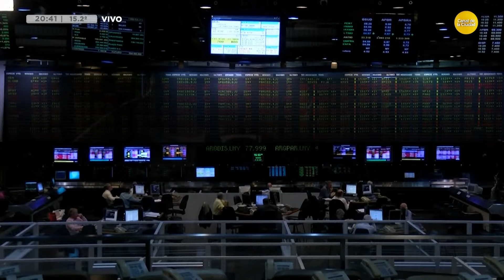Luis Caputo: "lo peor pasó, ya estamos en franca recuperación" │N20:30│05-06-24